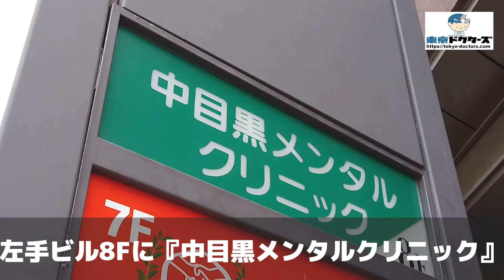中目黒メンタルクリニックの徒歩ルート（中目黒駅・脳神経内科）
◎CLINIC DATA
■医院名：中目黒メンタルクリニック（目黒区・中目黒駅）
■科目：●脳神経内科　●精神科　●心療内科
■所在地：目黒区上目黒3-2-2　フジビル8F